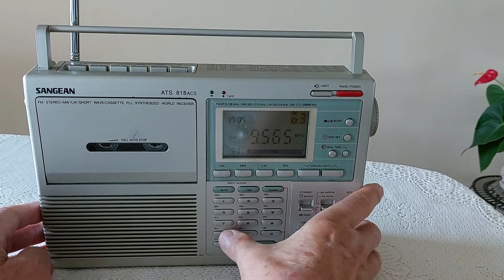SANGEAN ATS 818 STEREO multi band radio PLL system with BFO for SSB modes. 20220731 170336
SANGEAN ATS 818 ACS multi band  radio functions. Cassette drive works good. New  belt installed .All radio functions are good. BFO works good  but not many HAM operators heard  this time of the  day.
Sangean ATS818 is almost identical to RadioShack DX392  radio but there are some differences.
All the  basic parameters  re  the same-probably..